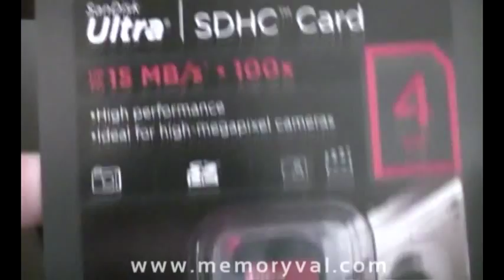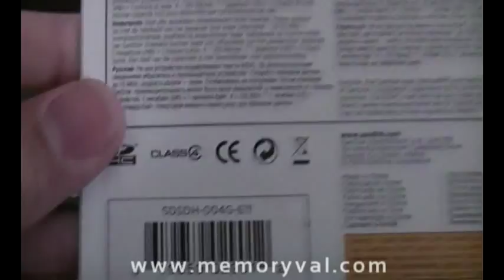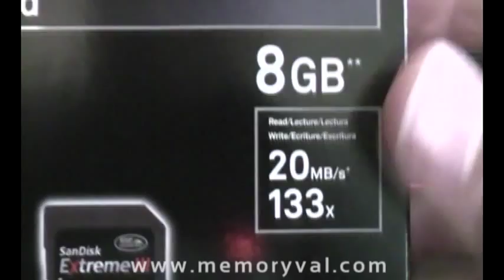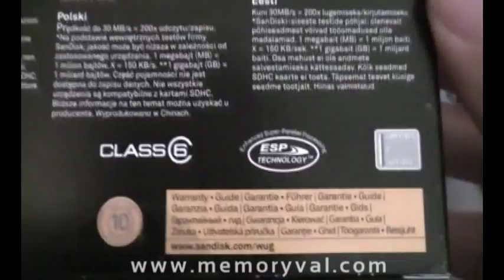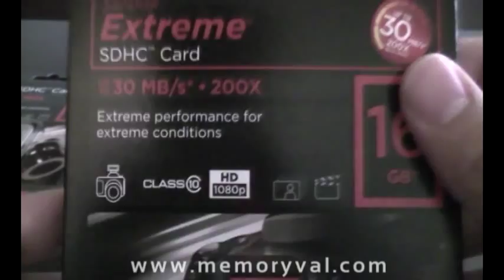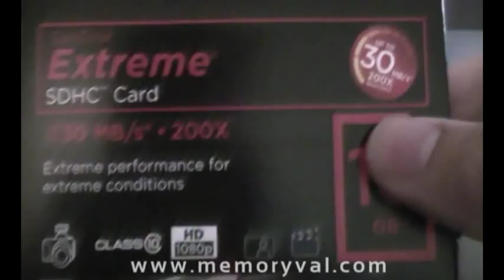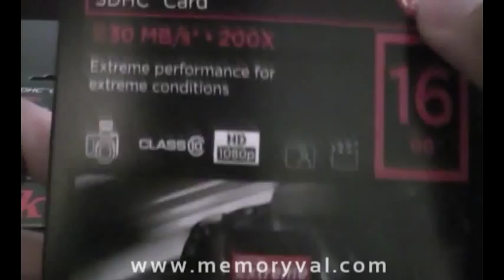Tarjetas SDHC Ultra y Extreme de Sandisk - Tipos y Clases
Presentación de las nuevas tarjetas SDHC gama ULTRA y Extreme de Sandisk. Clasificación por clases y diferencias.